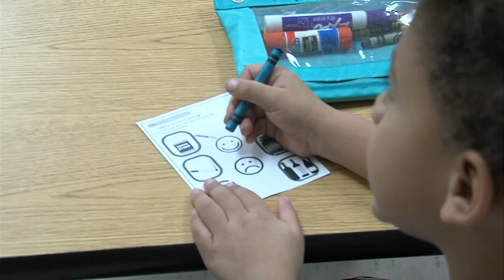VCSC partnership aims to boost health and wellness for kids